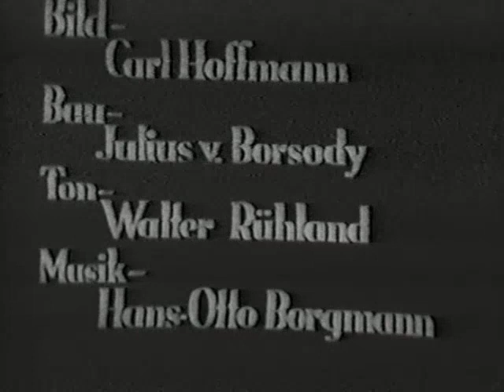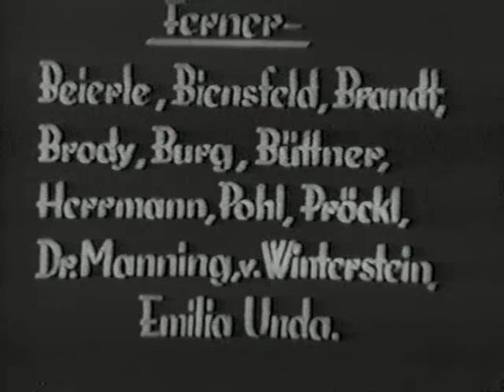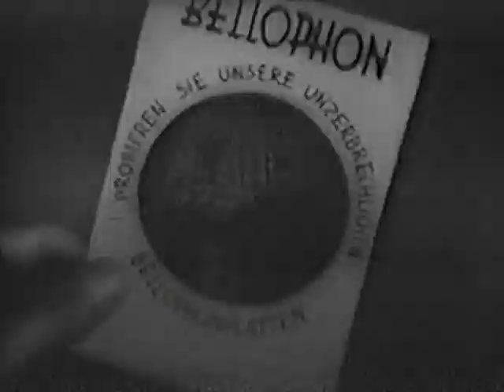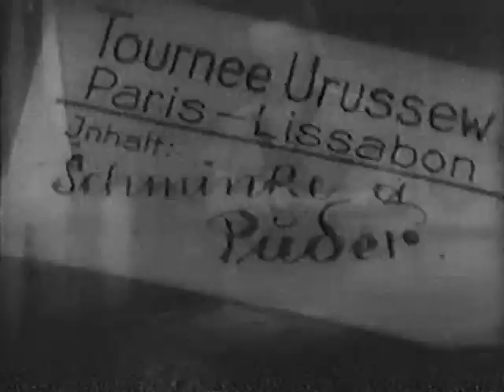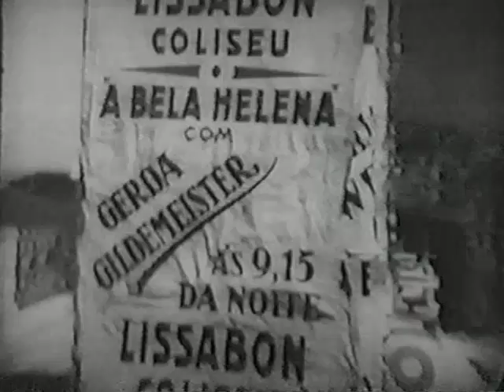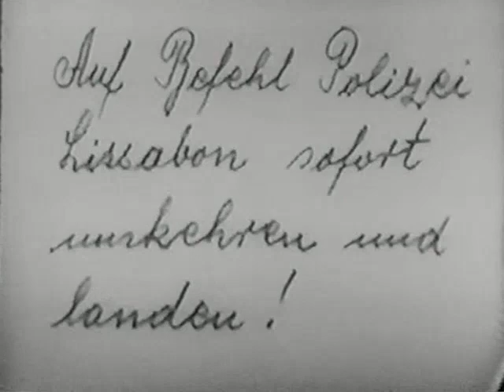Der Weisse Damon (1932) - Peter Lorre (film quality is 'soft')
"Der Weisse Damon" (The White Demon) - otherwise known as "Dope" - is a German drama directed by Kurt Gerron. Peter Lorre plays the Hunchback.

A man returns from South America to Germany to find that his sister has developed a cocaine habit. He has to outsmart the drug pushers! A romance also blossoms along the way.

(Kurt also directed the French-language version, "Stupéfiants," with Peter Lorre as "Le bossu". The film quality is less fuzzy - you can watch it